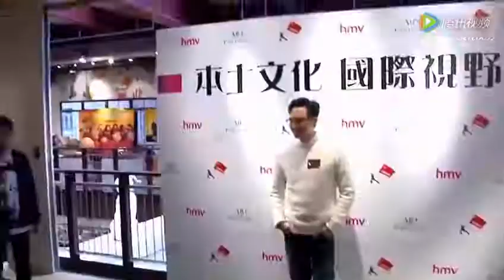张智霖曝曾收粉丝血书 见偶像宋慧乔开心就满足